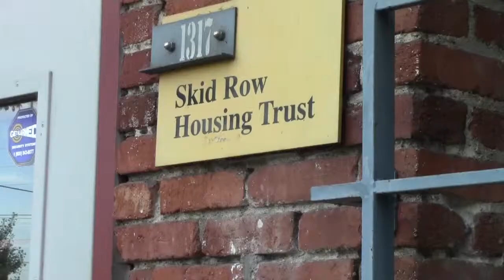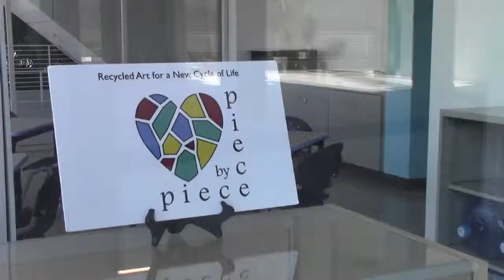Skid Row Housing Trust